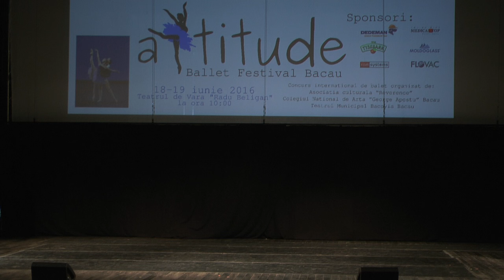2016 Attitude Ballet Festival